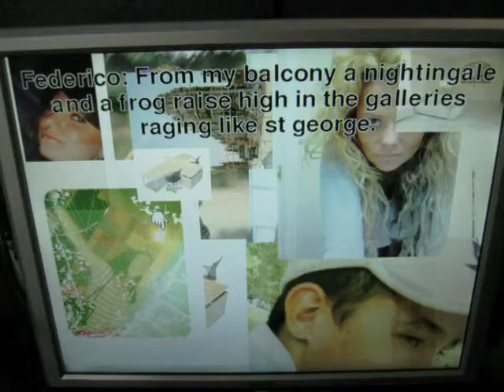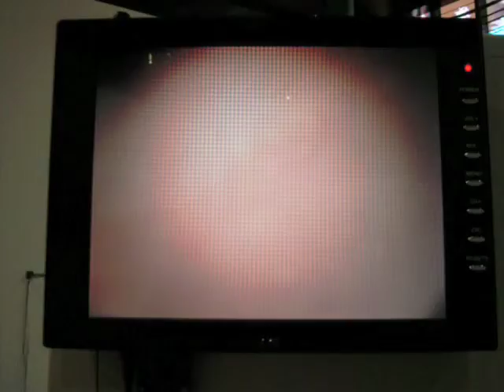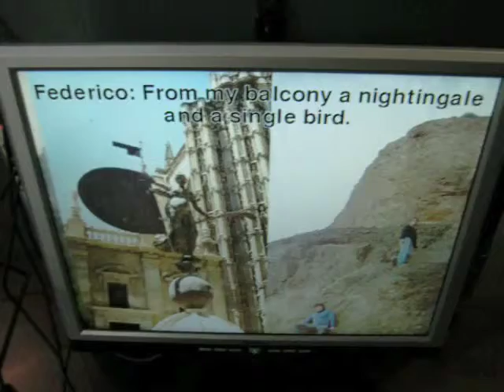000 aland njparcenter federico DSCN1383 copy